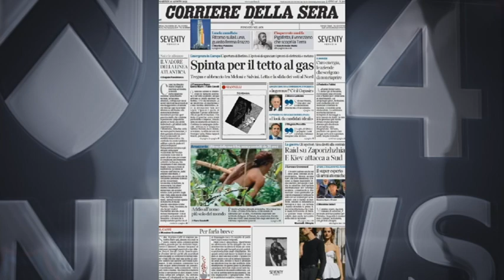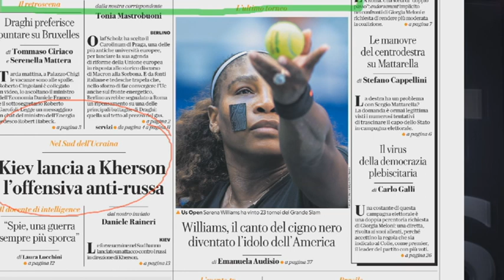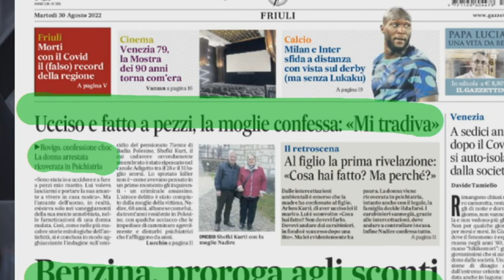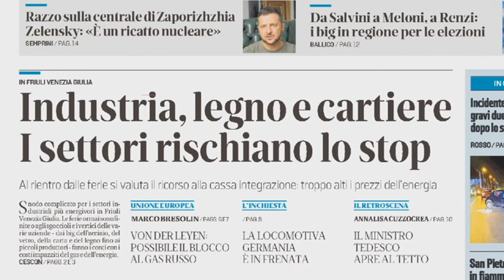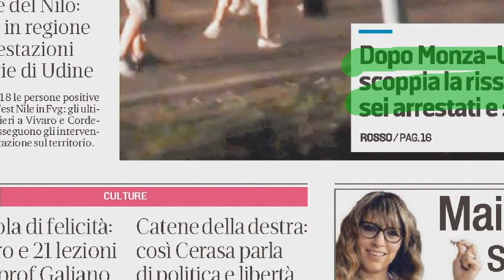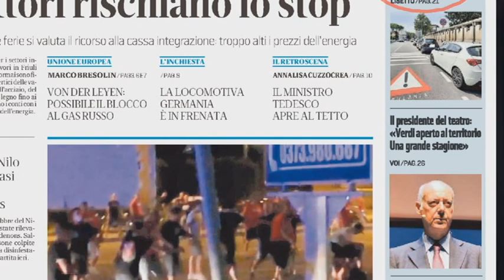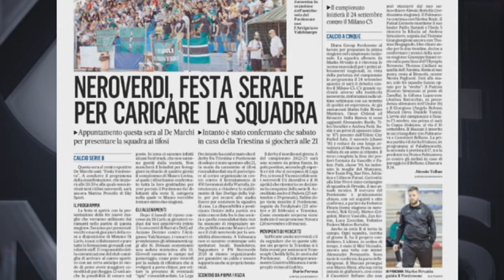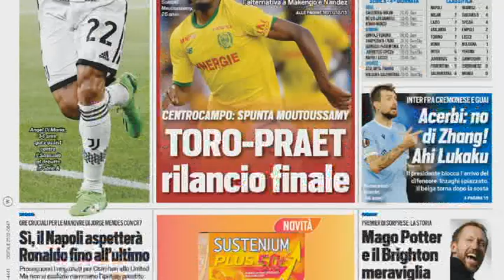TG NEWS 24 RASSEGNA | 30 AGOSTO 2022